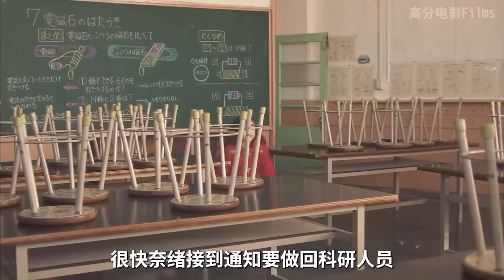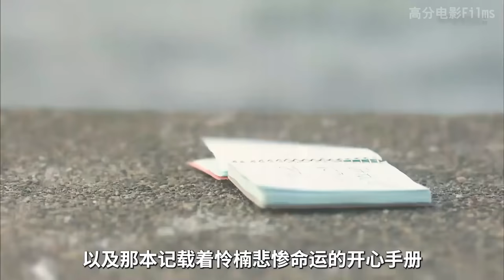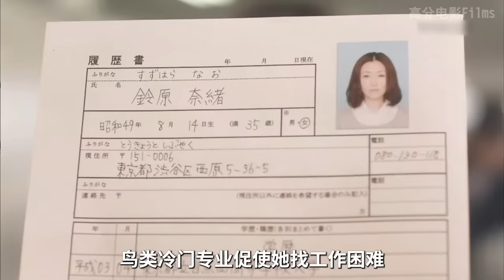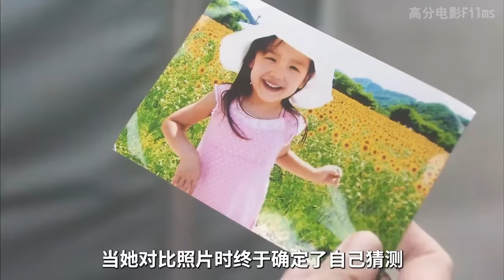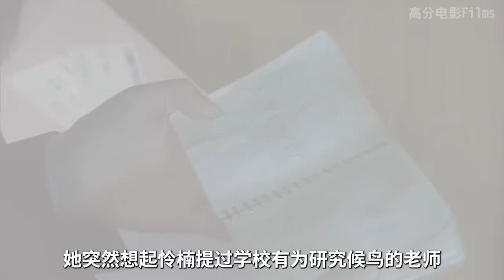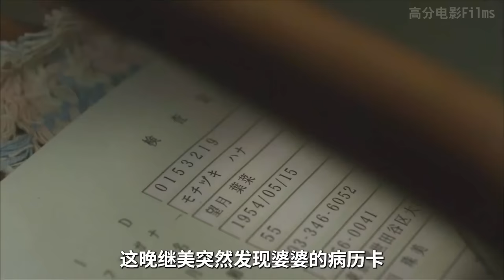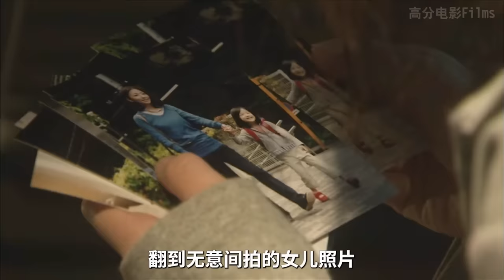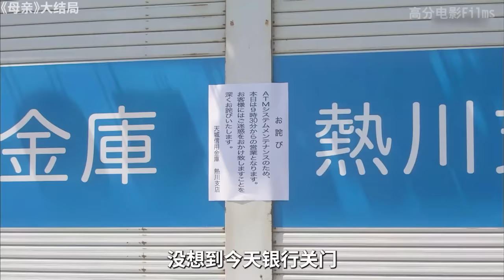备好纸巾一口气看完，日本9.4分催泪剧《mother》，13年前看哭无数人！母亲